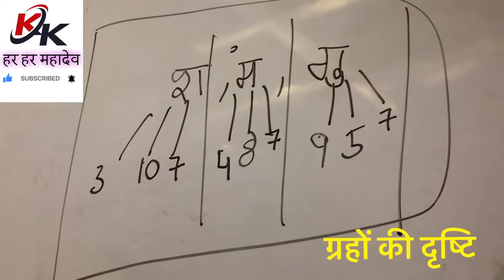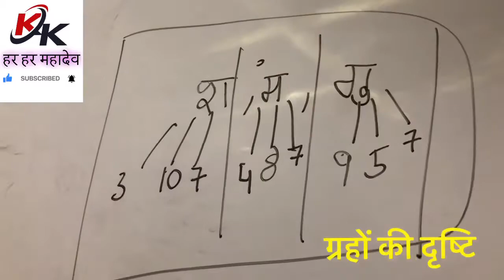How To Learn Astrology | Part 5